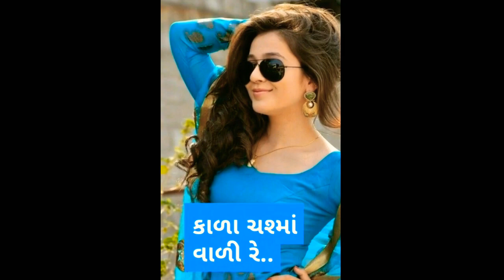Kala chasma Vadi Re Mari janu | Whatsapp status